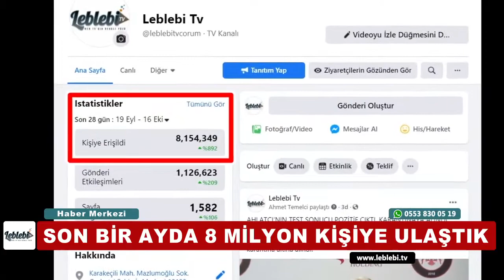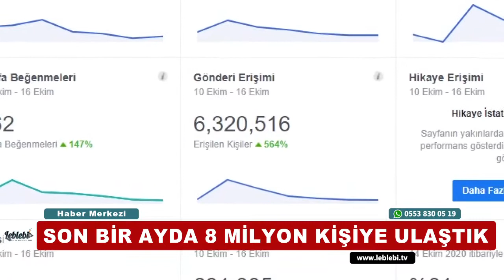SON BİR AYDA 8 MİLYON KİŞİYE ULAŞTIK